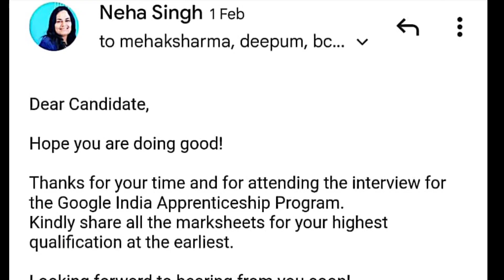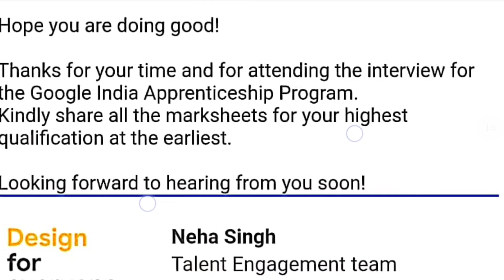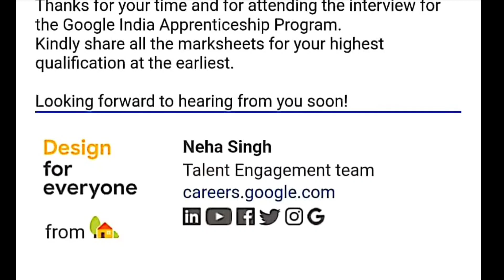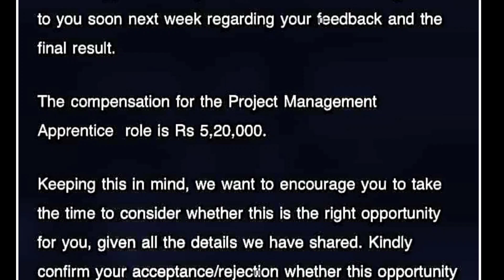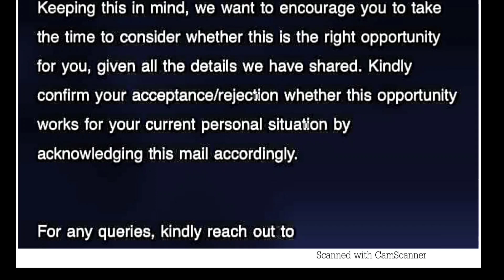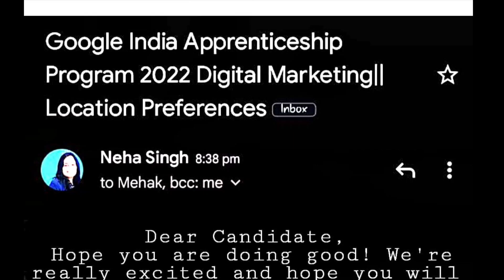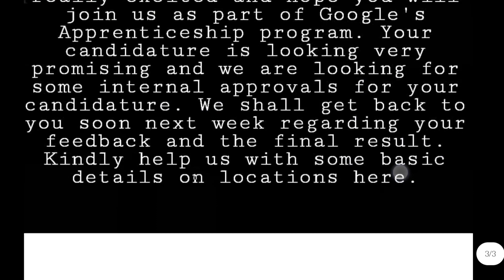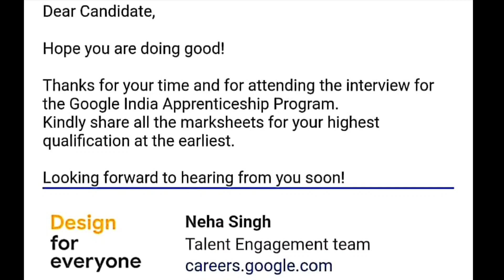Goc- Apprenticeship Program Pre-Offer Letter | Required Marksheets | Location Preference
Dear Candidate, Hope you are doing good! We're really excited and hope you will join us as part of Google's Apprenticeship program. Your candidature is looking very promising and we are looking for some internal approvals for your candidature. We shall get back to you soon next week regarding your feedback and the final result. Kindly help us with some basic details on locations here.

TCS hiring
tcs hiring
verbal ability tcs
software hiring
jobs freshers
fresher hiring
freshers hiring
Hiring freshers
STEP internship
product company
summer internship
off campus

freshers hiring
Hiring freshers
STEP internship
product company